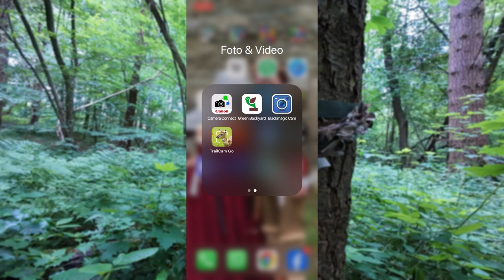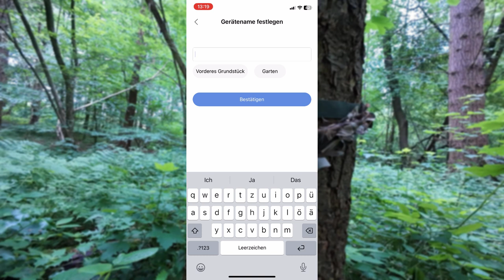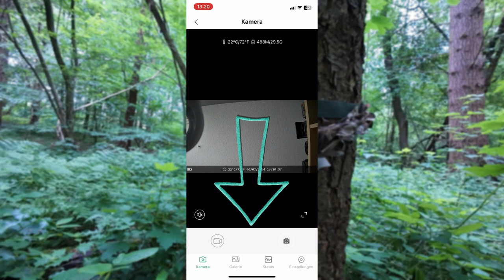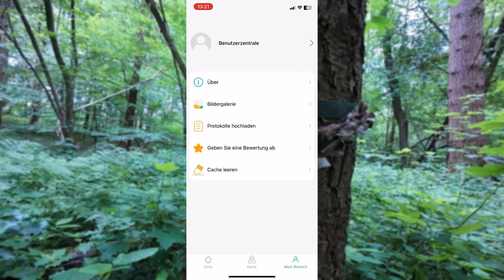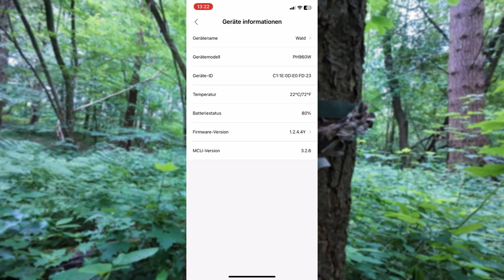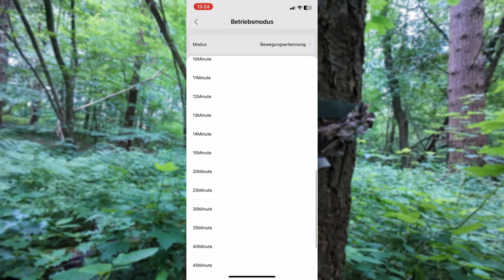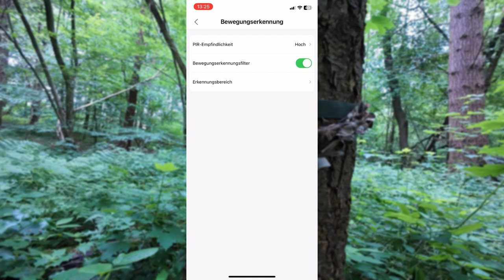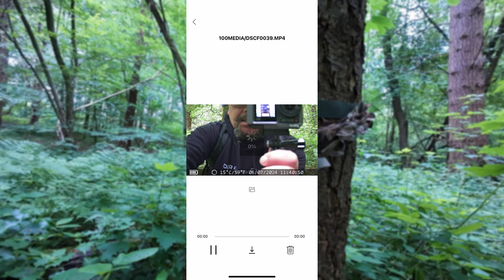COOLIFEPRO PH960W: KLEIN ABER FEIN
Heute zeige ich euch die Coolifepro PH960W Wildkamera mit WLAN-Funktion. Mit dieser Kamera könnt ihr Fotos mit bis zu 48 MP und Videos in 1080P Qualität aufnehmen. Der eingebaute Akku mit 2000mAh kann sogar über ein Solarpanel aufgeladen werden. Mit der benutzerfreundlichen APP habt ihr einen nahtlosen Fernzugriff von bis zu 20 Metern Entfernung. Die Kamera verfügt über ein 100-Grad-Weitwinkelobjektiv und eine schnelle Auslösezeit von nur 0,1 Sekunden. Dank der 850nm IR-LED könnt ihr auch bei Nacht klare Bilder aufnehmen. Lasst euch diese tolle Wildkamera nicht entgehen! Schaut euch das Video an und erfahrt mehr darüber.

00:00 Intro
01:07 Einführung
02:09 Vorstellung
03:36 TrailCam Go
14:43 Testvideos
17:44 Outtake

Coolifepro PH960W

1080P Video
48 MP Fotos
100° Weitwinkel
18 IR-LEDs 850Nm
20m max. Auslöse-Entfernung
IP66
max, 5 Fotos in Serie
SD-Karte bis 256GB
Akkus
Solar - Panel
WLAN

SanDisk Extreme PLUS 32 GB
SanDisk Extreme PLUS 128 GB
SanDisk Extreme SDXC 256 GB
VARTA Multi Charger
Panasonic Eneloop Akkus
Panasonic Eneloop PRO XX Akkus
Burg-Wächter Kabelschloss
Vorhängeschloss SET
AYUEBO 4 Stück Spanngurt
UTEBIT Mini Stativkopf
UTEBIT Klemme Stativ
SECACAM Erdspieß